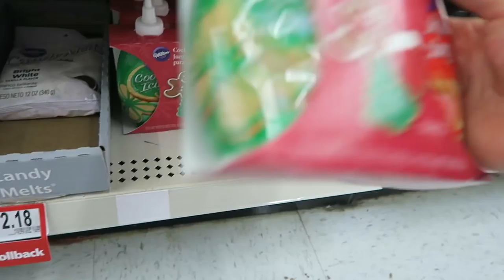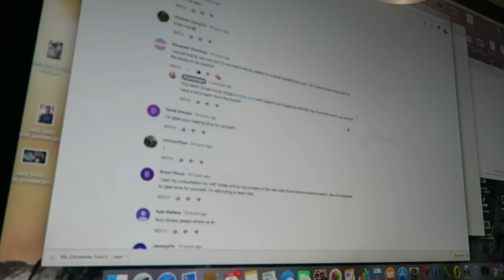Same-Sex vs Christian Baker Wedding Cake Case -25 Giveaways in 25 Days!-My FIRST Vlogsmas Day 5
It's my First Vlogsmas!! I'm super stoked to be doing this 25 Days of Giveaways as a HUGE THANK YOU to all my FAMILY!! Today we dive into the Things You Need To Know- about the latest Same-Sex Vs Christian Baker Colorado Court Case.

To Enter:
Drop A Comment

PointofPride.org

Enjoy and if you Like the video please make sure to "Like" the video!

Want me to come to your school or event?!